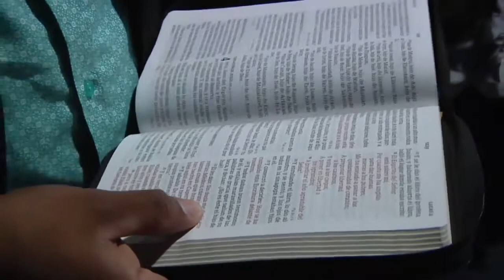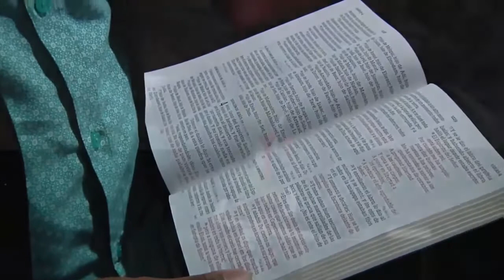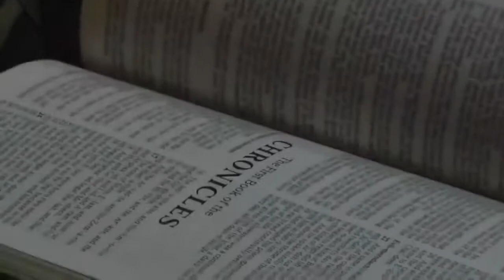EVANG. JAIRO SUERO #60 - SANIDAD INTERIOR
"Lunes de Fuego" está rompiendo barreras, nunca antes en la ciudad de Newark, Nueva Jersey, se había visto un avivamiento de tal magnitud. Dios se está moviendo de una manera sobrenatural, los enfermos están recibiendo sanación y los cuerpos están siendo liberados. Hay una atmósfera profética de gloria, personas de todas partes, diferentes Estados y países hacen lo posible para llegar y arrebatar sus bendiciones en "Lunes de Fuego". El primer Lunes de cada mes, el fuego y la gloria de Dios te está llamando te esperamos con los Pastores Miguel y Elsa Sánchez en Centro Familiar Casa de Dios localizada en el 136 MT Pleasant Ave, Newark, NJ.